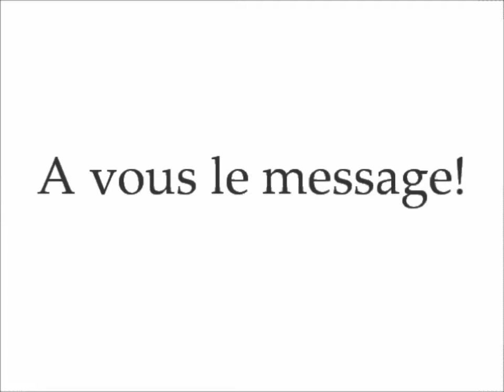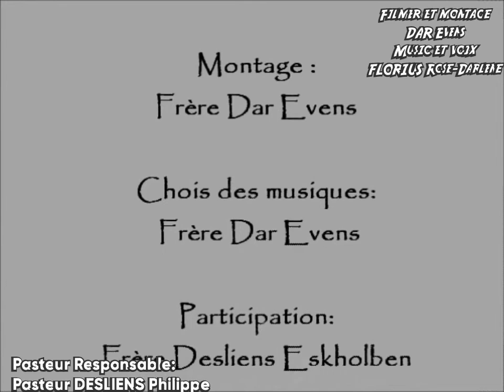Message du Diacre OSIAS Assone - Kretyen gen pou soufri